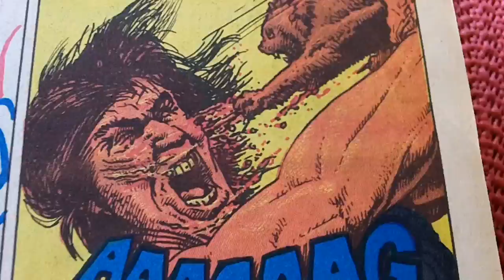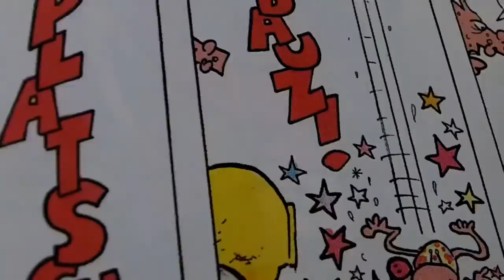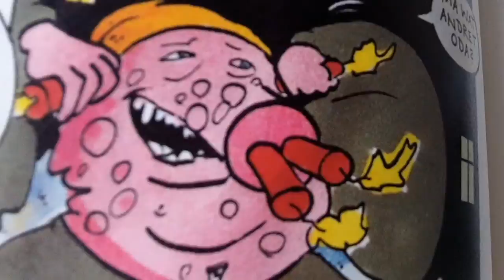Schmerz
Samuel der Ukulelenprediger auf den Azoren. Die Reise ist nun fast ein halbes Jahr her. Als ich anfing das Video zusammen zu schneiden,   bekam ich Zahnschmerzen (wen wunderts :-) und nun da ich es endlich hochlade, hoffe ich dass die Zahnschmerzen abklingen. Vielleicht mache ich trotzdem mal nen Termin beim Zahnarzt...